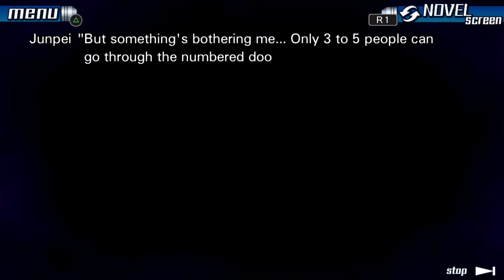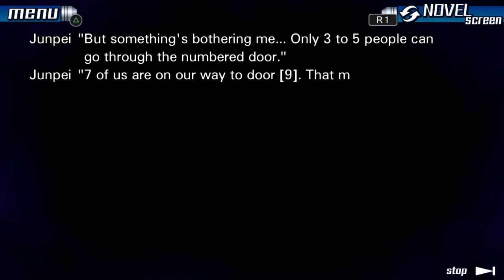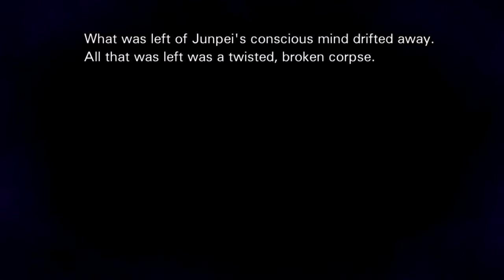Let's Play 999 Part 20 [PS4] The Axe Ending (Blind)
🐧 Our Blind let's play of 999: 9 Hours, 9 Persons, 9 Doors on the PS4! This is the first game in the Zero Escape Trilogy, produced by Spike Chunsoft who did the Danganronpa Trilogy! One of the creepiest endings yet, the Axe Ending (Thumbnail didn't want to spoil the ending, you won't believe it!)! We will play until we have seen all endings in this visual novel classic, which has been re-released multiple times for many systems. This will be a complete playthrough, by me your FlightlessBird, with cuts happening very rarely. When they do, I will have a constant time ticking during puzzles, so you will always know how long it took to solve each puzzle. So expect all the paths! All the puzzles! And more importantly, all the story! As a story-based channel, we will try to get every bit of lore information out of this new classic series and voice-over every line of dialogue.

🐧 Check out the beginning of our let's play 999 [PC] Ep 1: 9 Hours, 9 Persons, 9 Doors (Blind) First Zero Escape Game, the Flightless Bird playthrough playlist

🐧 About #999 (from the Wiki Page): Nine Hours, Nine Persons, Nine Doors features nine main characters, who are forced to participate in the Nonary Game by an unknown person named Zero. The characters adopt code names to protect their identities due to the stakes of the Nonary Game. The player-controlled Junpei is joined by June, a nervous girl and an old friend of Junpei whom he knows as Akane; Lotus, a self-serving woman with unknown skills; Seven, a large and muscular man; Santa, a punk with a negative attitude; Ace, an older and wiser man; Snake, a blind man with a princely demeanor; Clover, a girl prone to mood swings; and the 9th Man, a fidgety individual.

The events of the game occur within a cruise ship, though all of the external doors and windows have been sealed, and many of the internal doors are locked. The game's nine characters learn that they have been kidnapped and brought to the ship to play the Nonary Game, with the challenge to find the door marked with a "9" within nine hours before the ship sinks. To do this, they are forced to work in separate teams to make their way through the ship and solve puzzles to find this door. This is set in part by special locks on numbered doors that are based on digital roots; each player has a bracelet with a different digit on it, and only groups of three to five with the total of their bracelet's number with the same digital root as marked on the door can pass through.

Will we find the door marked "9" in time? What perils await us in this ship run by the mysterious mastermind known as "Zero"? Will we all make it out alive, or will we find our new friends being killed off in this ship of horrors?

🐧 We will have the sequel, Virtue Last Reward, on this channel as well eventually too! I look forward to seeing this series play out.